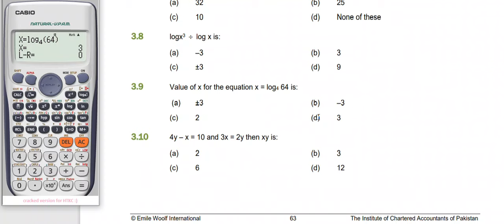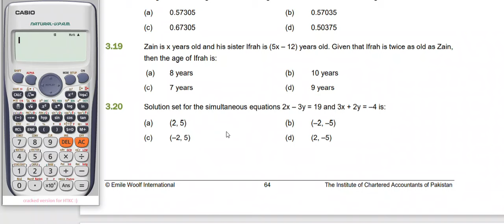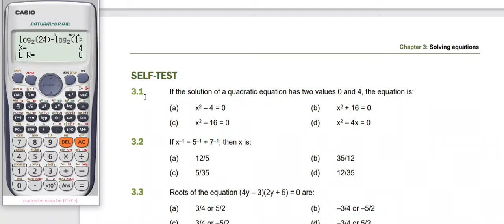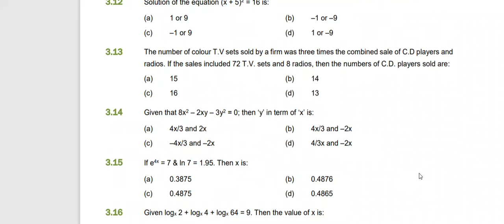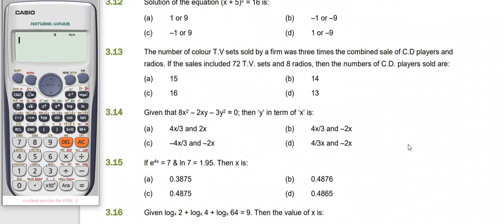Lecture # 01 | Chapter # 1 | CA PRC-02 QM by Sir Zahid Qavi | RISE